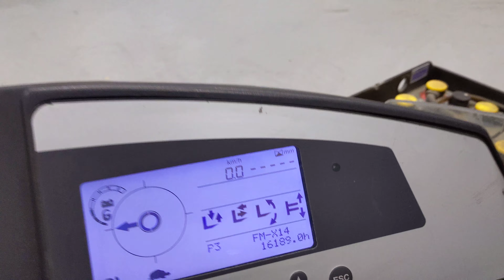47887 - STILL FM-X 14 - AKU RETRAK